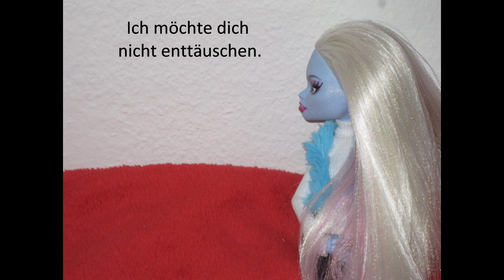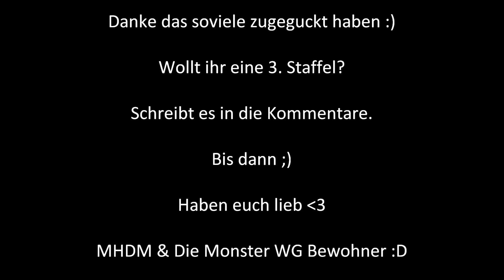Die Monster WG ... Staffel 2 ... Folge 12 ... FINALE ... Doll Monster High